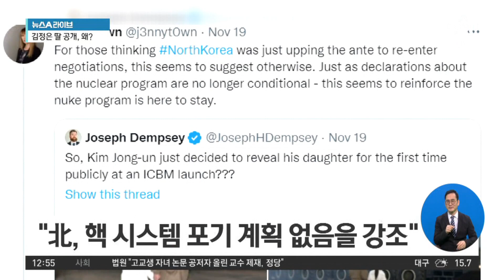“딸 동행은 ICBM 강행 의지”…외신도 관심 집중 | 뉴스A 라이브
“딸 동행은 ICBM 강행 의지”…외신도 관심 집중

북한이 김정은 위원장 딸 사진을 추가로 공개했습니다. ICBM 발사 현장에 함께 선 딸 사진을 거듭 공개한 것 외신들은 그 자체만으로도 여러 의미를 부여하고 있습니다. 김재혁 기자입니다.

〈평일〉
08시 50분 김진의 돌직구 쇼
12시 00분 뉴스A 라이브
17시 20분 뉴스TOP10
19시 00분 뉴스A

〈주말〉
12시 10분 토요랭킹쇼·뉴스A 라이브
19시 00분 뉴스A

〈평일〉
08시 00분 라디오쇼 정치시그널 (유튜브 라이브)
08시 50분 김진의 돌직구 쇼
10시 20분 김진의 더라방 (유튜브 라이브)
12시 00분 뉴스A 라이브
15시 50분 강력한 4팀
17시 20분 뉴스TOP10
19시 00분 뉴스A

〈주말〉
12시 00분 토요랭킹쇼·뉴스A 라이브
17시 40분 뉴스TOP10
19시 00분 뉴스A